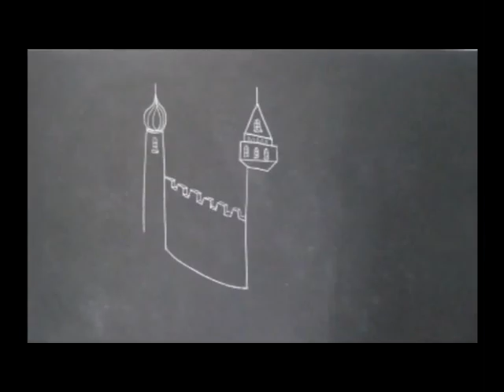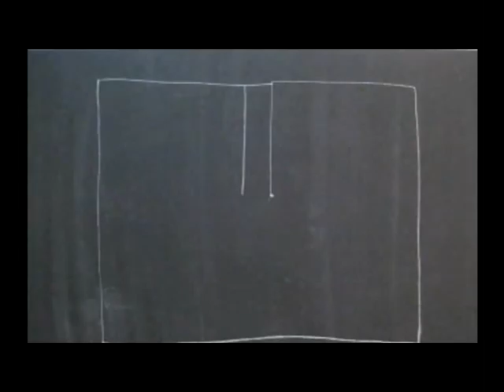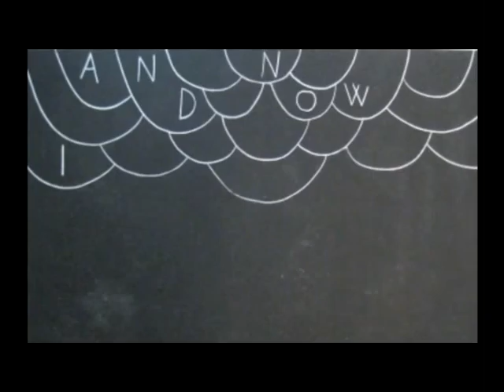marko tadic-the black ouija board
black and white animation with a spiritualist seance